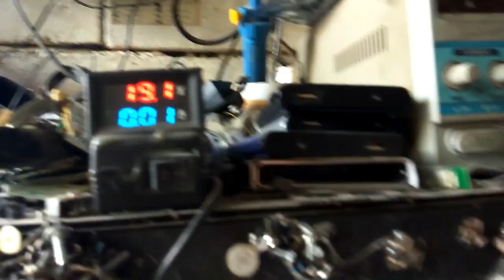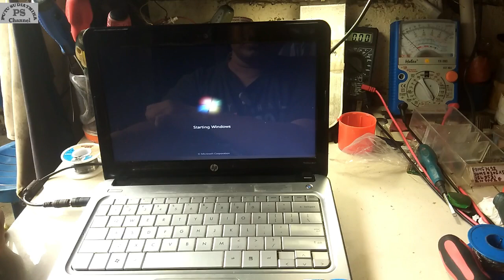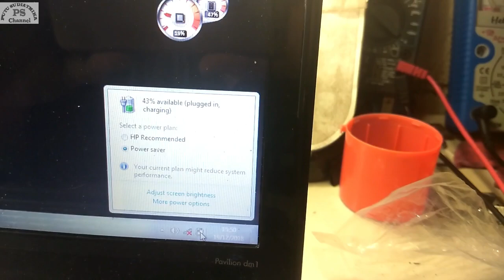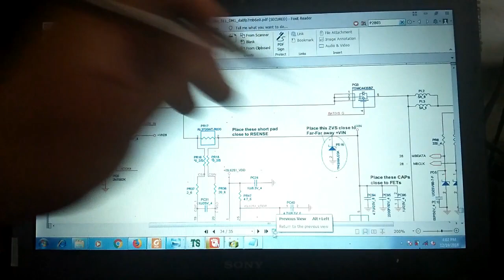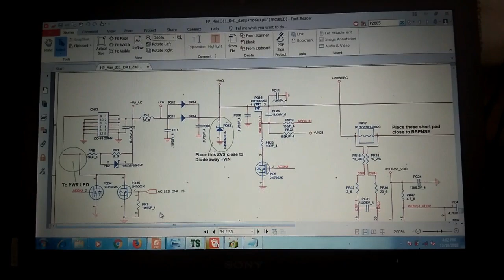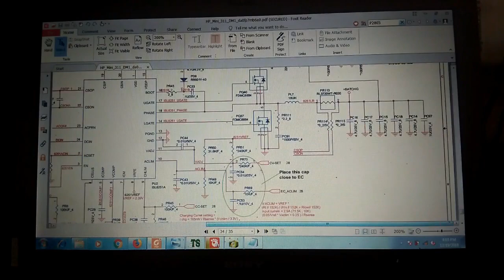HP DM1 Pakai Baterai Normal Pakai Carger Mati / Repair DA0FP7MB6E0 Not Charging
Netbook HP DM1 kerusakannya tidak mau carger. Pakai Baterai Normal. Kalau Pakai carger saja tegangan 19v tidak sampai IC Power bagaimana cara perbaikannya simak Video Ini sampai selesai.